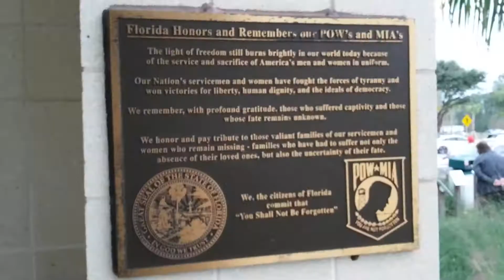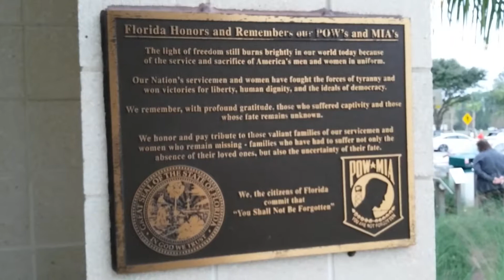Florida 9 (I-95 corridor)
At a rest stop along the 95